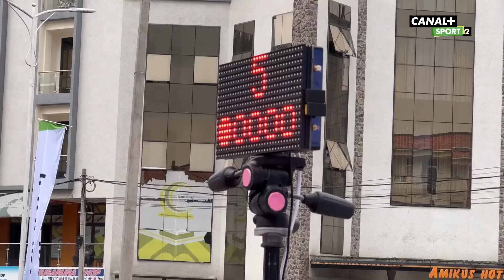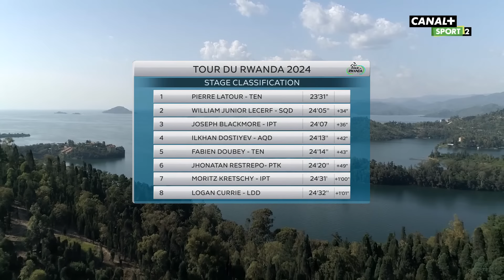Résumé Étape 5 - Tour du Rwanda 2024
Vivez quotidiennement un résumé grand format de chaque étape du Tour cycliste du Rwanda (18 - 25 février 2024).